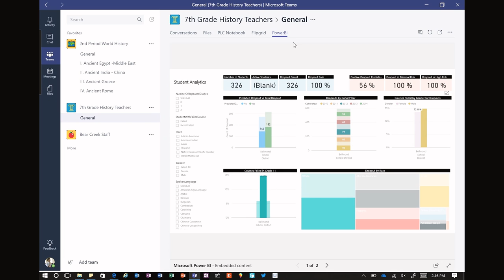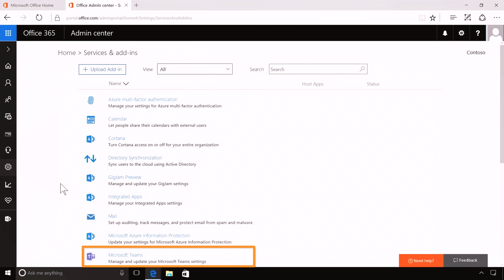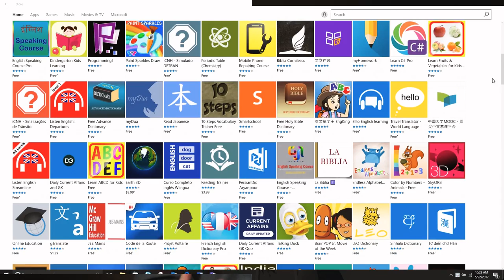What's New in Microsoft EDU | Episode 1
We're breaking down all the news from the big Microsoft Education event this episode, Windows 10 S, Surface Laptop, Microsoft Teams, upcoming events and more!